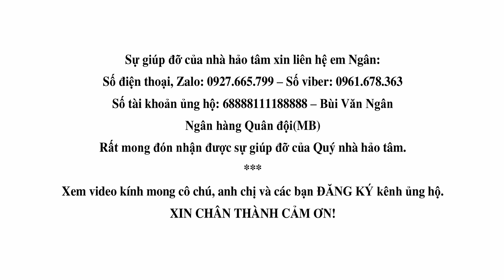Cháu MY bị mẹ bỏ rơi từ 18 tháng tuổi (T22) | Lắp xong điện, nước - Hồi hộp chờ ngày hoàn thành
►Chân thành cảm ơn cô chú và anh chị đã xem video.
Bùi Văn Ngân - Điện thoại: 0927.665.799 - Viber: 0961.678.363
Số tài khoản: 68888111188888 - Bùi Văn Ngân - Ngân hàng Quân đội(MB)
Video Cháu MY bị mẹ bỏ rơi từ 18 tháng tuổi (T22) | Lắp xong điện, nước - Hồi hộp chờ ngày hoàn thành